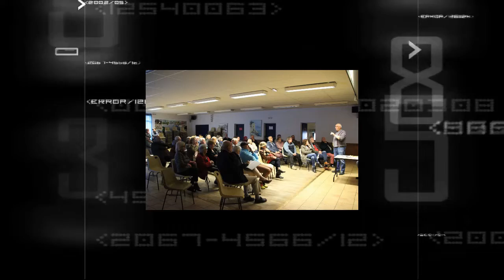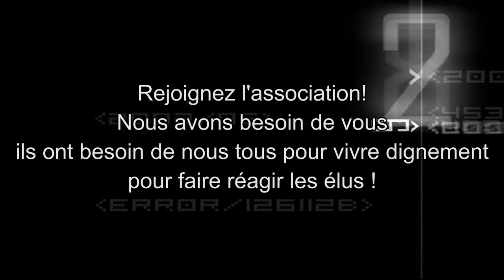Distribution de masques par l'association un médecin pour chacun aux ambulances de Fécamp.